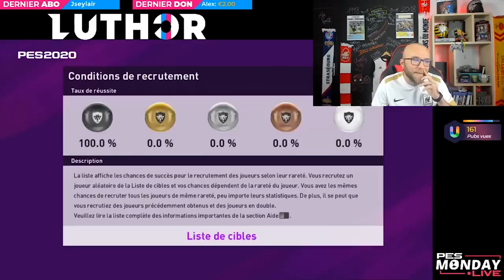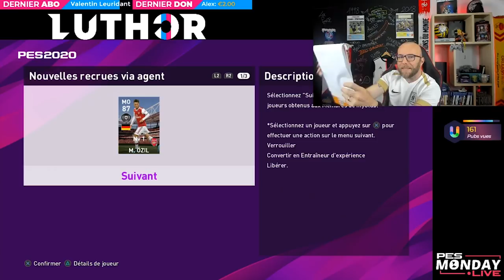PES 2020 Pack Opening: PAS OZIL !!!!!